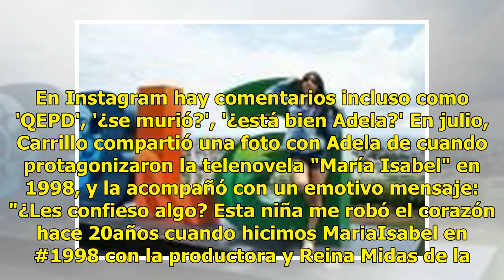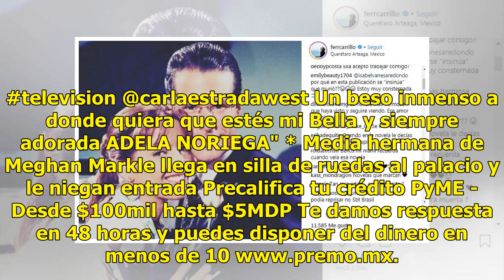'Siempre vivirás en mi corazón'; mensaje de Carrillo a Adela Noriega está preocupando a Internet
Fernando Carrillo compartió en su cuenta de Instagram una fotografía junto a Adela Noriega y un mensaje que ha causado confusión entre los seguidores de la actriz, quien lleva alejada del medio artístico más de una década. * Clarividente predice muerte de Kate del Castillo a manos de rivales de El C...